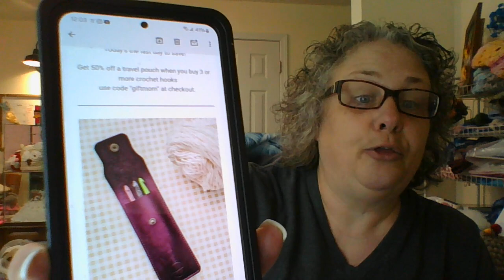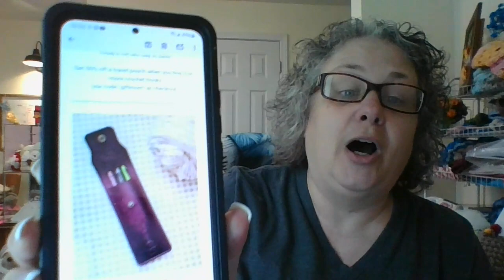Marvelous Monday!!!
What's happening this week and next.

Happy Mail:
Teresa Paschall
230 Alman Cemetery Rd.